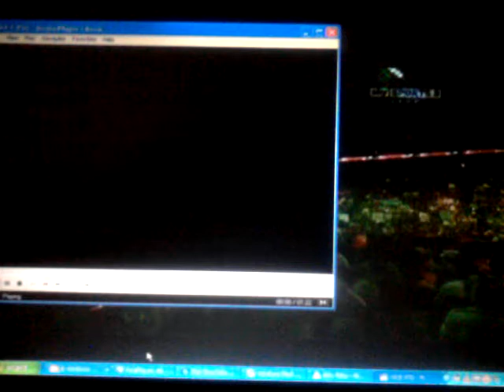If WWE Superstars were GTA Characters: WWE A-Ry - GTA Vice City Theme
If WWE Superstars were GTA Characters: A-Ry - GTA Vice City Theme. Note: I do not own WWE nor Rockstar Games